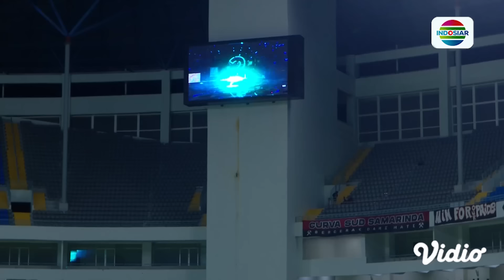Borneo FC Vs Madura United FC | Line Up & Kick Off Championship Series BRI Liga 1 2023/24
Line up dan kick off pertandingan Borneo FC VS Madura United FC dalam laga BRI Liga 1 2023/24.

Program Unggulan Indosiar:
•⁠  ⁠⁠⁠BRI Liga 1 2023/24 Championship Series,14-31 Mei 2024, LIVE Pkl 18.30 WIB
•⁠  ⁠FIFA World Cup 2026 Qualifiers: Indonesia vs Philippines, Selasa 11 Juni, LIVE pkl 19.00 WIB
•⁠  ⁠FTV Kisah Nyata Spesial & FTV Pintu Berkah Spesial; Setiap Hari pkl 07.30 WIB, 12.00 WIB, 14.00 WIB, 16.00 WIB
•⁠  ⁠⁠⁠⁠⁠⁠Rangkaian Mega Series Action Asia: Heroes & Mega Film Asia, Setiap Malam hanya di Indosiar.